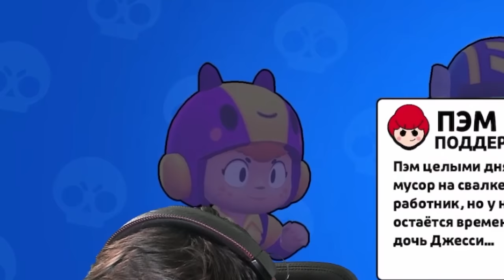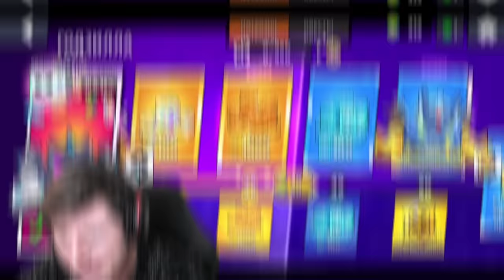УРА! СУПЕРСЕЛЛ ПОДАРИЛИ МНЕ НОВОГО ПЕРСОНАЖА В BRAWL STARS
СУПЕРСЕЛЛ ПОДАРИЛИ МНЕ НОВОГО ПЕРСОНАЖА В БРАВЛ СТАРС